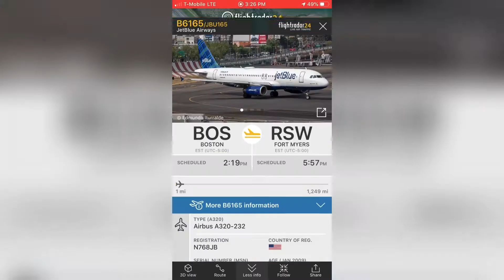Airbus A-320-232 de JetBlue Airways Despegando de Boston hacia Fort Myers